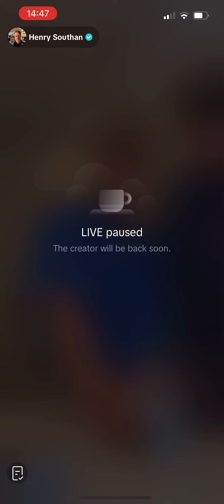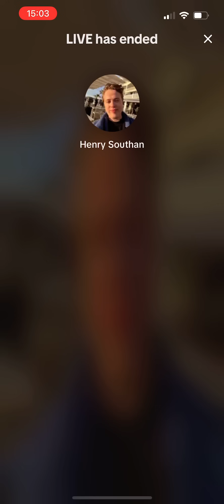Henry’s TikTok Live Ft. Jordan - 13/05/2024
THANKS DARLING PRINCESS ANGEL SWEETHEART MY SUNNY SUNSHINE FOR THE FOOTAGE